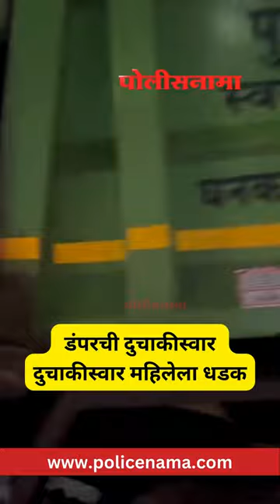Pune Navale Bridge Accident | पुणे महानगरपालिकेच्या घनकचरा व्यवस्थापन विभागाचा डंपर चालवणाऱ्या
Pune Navale Bridge Accident | पुणे महानगरपालिकेच्या घनकचरा व्यवस्थापन विभागाचा डंपर चालवणाऱ्या चालकानं एका दुचाकीस्वार महिलेला धडक दिली. अपघातात सुदैवानं ही महिला बचावली आहे. पुण्यातील नवले ब्रीजवर ही घटना घडली आहे.